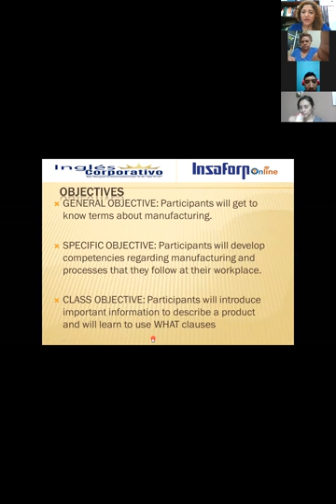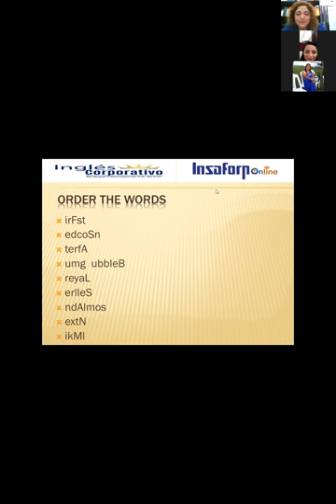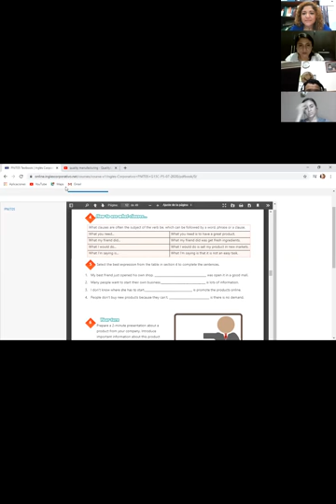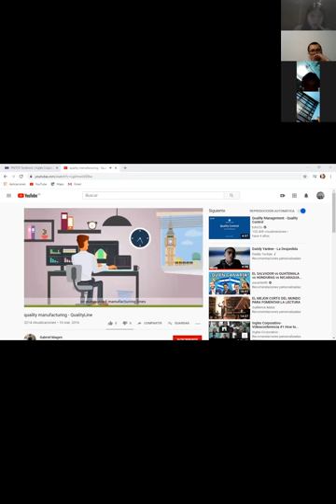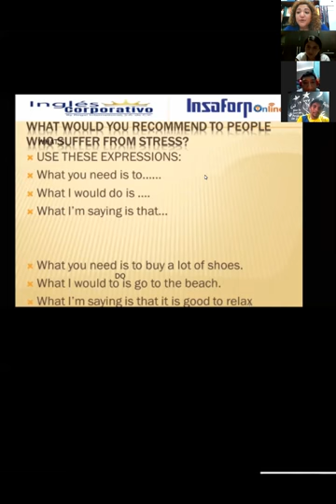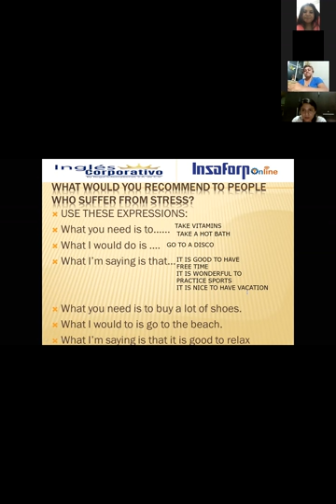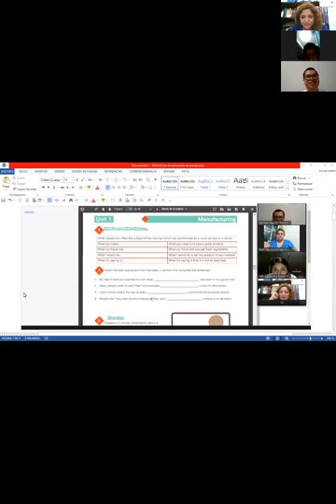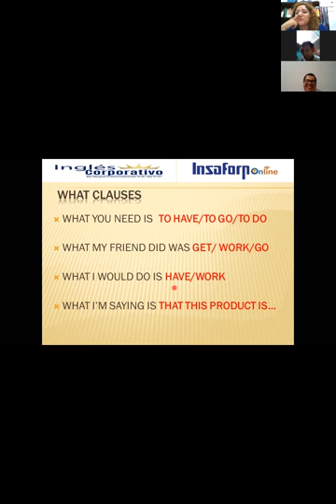Ingles Corporativo-VIDEOCONFERENCIA #2: HOW TO USE WHAT CLAUSES